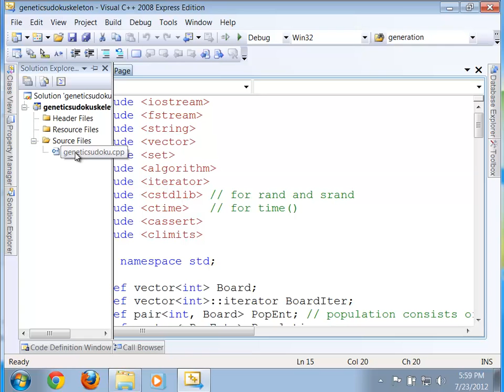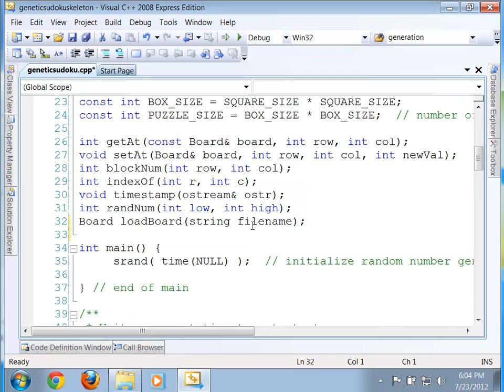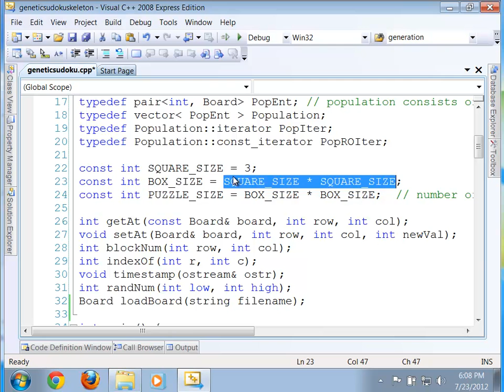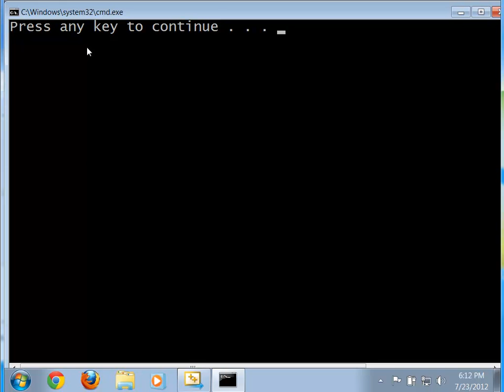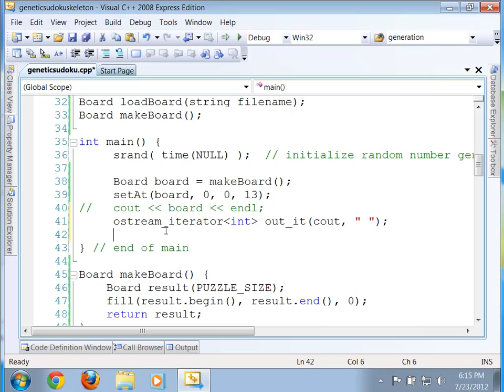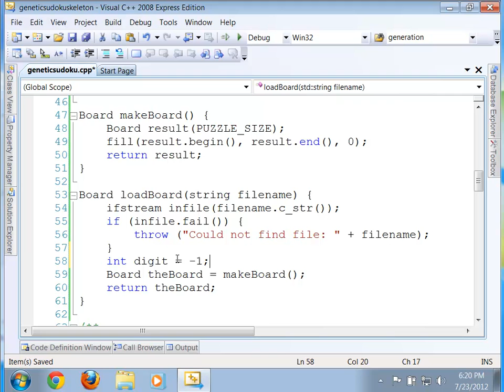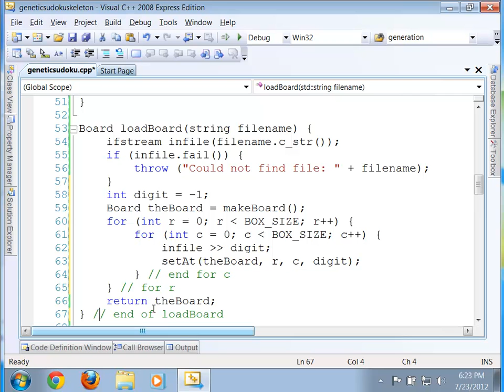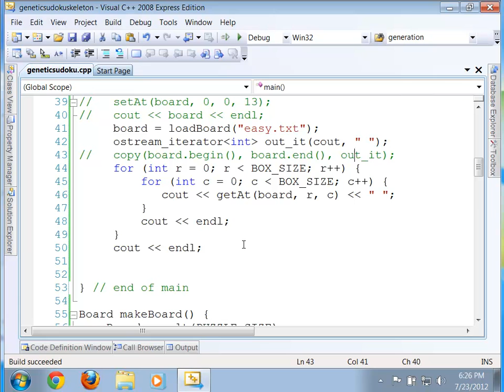loadBoard in C++ Genetic Algorithm Sudoku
How to write loadBoard for genetic algorithm sudoku.  Also, how to write using an abstract data type.